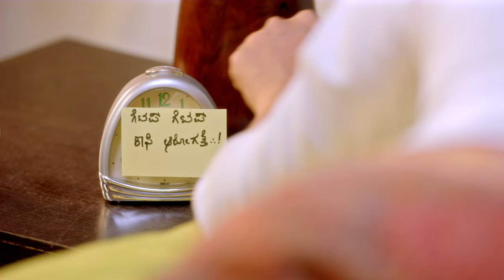colors super | kannada tv channel promo | note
Colors Super - Kannada Channel - Launch Promo - Note
Director : Priya Belliappa
Cinematography: Sudhakar Reddy Yakkanti
Editor: Sanchari Das Mollick
Actors : Moumita Nandi, Gulshan Bharadwaj
Costume : Cilara Jacob